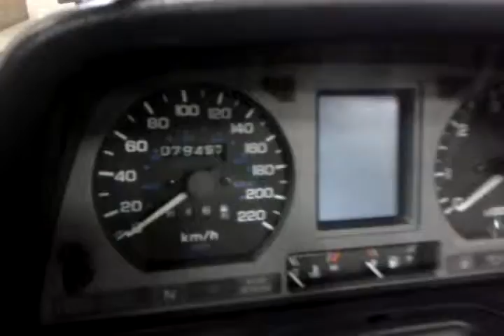94 GL1500 VIDEO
1994 Honda GL15000 Aspencade walk around